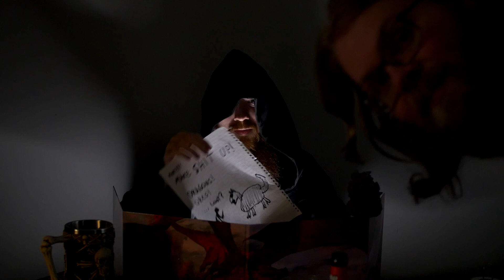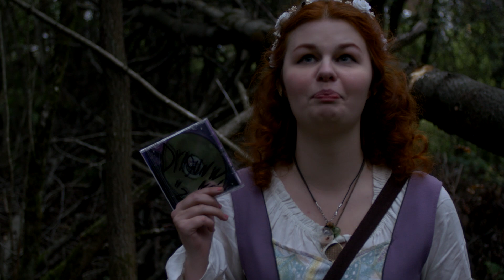Behind the Scenes and Bloopers - How to make Power Metal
The bois, gals and fellow pals travel through the luscious mountainsides of Norway to film some radical scenic shots and to punch a dragon in its face. But turns out the real dragon we punched was the friends we made along the way. Literally.

Confused? Watch How to make Power Metal first silly.

Chapters:
00:00 Powervlog with OG and UK Martin
04:50 Powervlog with the whole crew
14:09 Band shots
15:39 D&D bits
22:22 Live-Action skits
25:24 Forest Fight
29:20 Voice Over Bloops